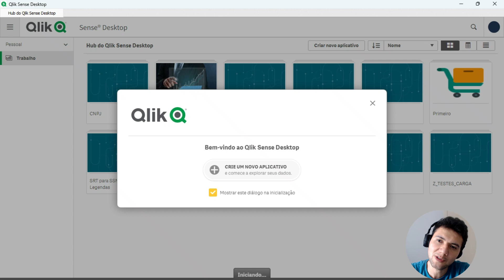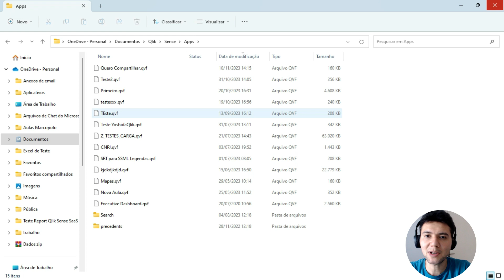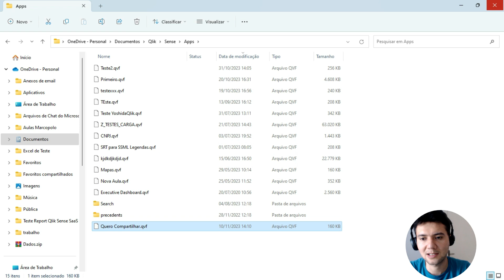Como Compartilhar seu Painel Utilizando o Qlik Sense Desktop